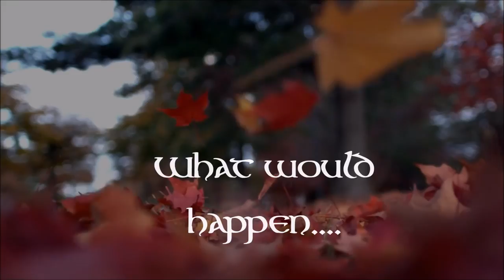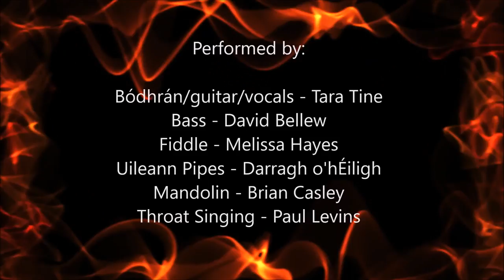Flight of Fire (Book Trailer) - Tara D W Tine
PURCHASE EBOOK

PURCHASE PAPERBACK

for updates and freebies!

“Have you ever wondered ……what would happen if you just let go?

Young but enchanted Minorie Raine stands up to her abusive father but finds herself homeless and desperate. With no help from her ignorant, cheating, boyfriend, she is serendipitously ‘rescued’ from thoughts of ending it all by an escorted journey to the nearby “magickal” village of Carlinn. An accident? Or part of the web of powerful magical forces…..

In Carlinn, Minorie must quickly carve out a path for herself in order to find a place among the village’s colourful residents. But at the infamous Festival of the Dead, truths are revealed which can’t be unseen and Minorie learns that there’s always more to lose….”

for more about Minorie's world and Tara Tine.